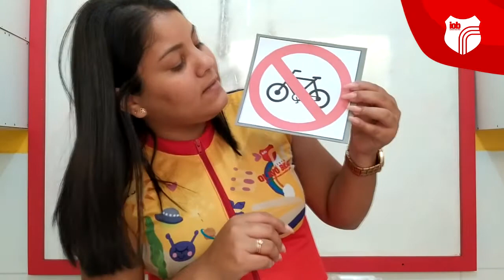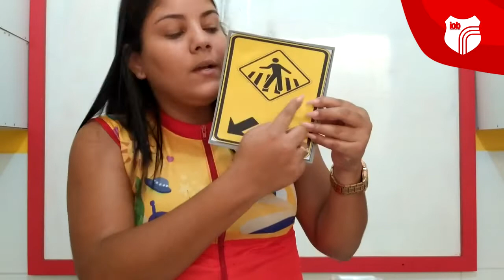Jardim I - Aula sobre placas de trânsito - IOB 2021